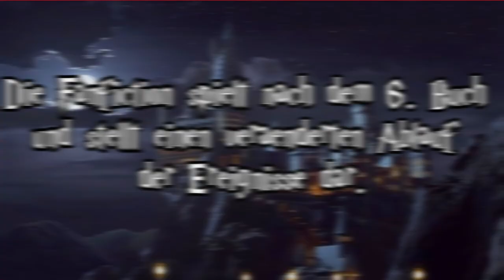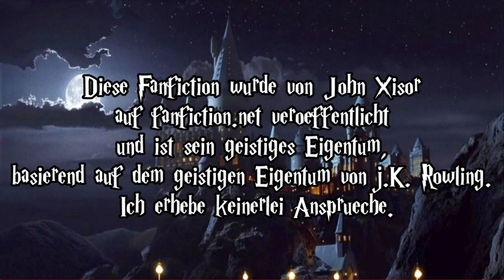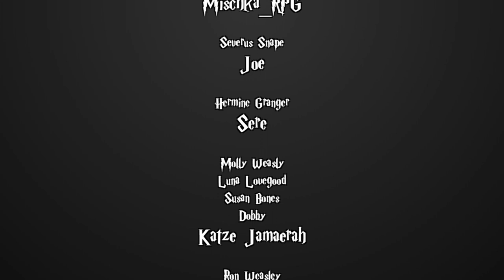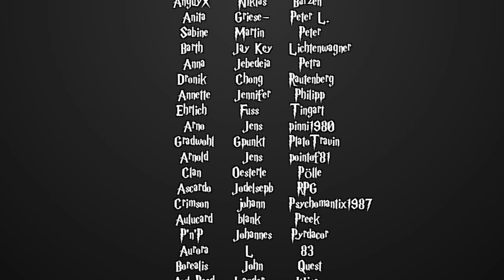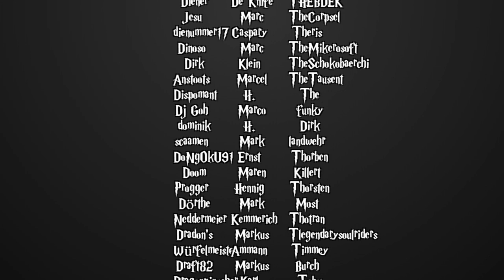[Fanfiction] Harry Potter und die Schatten der Vergangenheit -43- Märchenwelt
Sprecher:

Blacksuicide
 - Hagrid
 - Mr. Ollivander
 - Robert Hopkins
 - Wobble

Feramin1511
 - Arabella Figg
 -Narzissa Malfoy

Froh'ana
 - Ginny Weasly
 - Nymphadora Thonks

Honehe
 - Arthur Weasly

Katze Jamaerah
 - Molyl Weasly
 - Luna Lovegood

MaxMonster
 - Sirius Black

Nielchen79
 - Poppy Pomfrey

Nita
 - Minerva McGonagall
 - Meredith Beerbaum

p1k4chu
 - Salazar Slytherin
 - Sid Duvall

Reg Jackson
 - Dumbledore

RitterKeks
 - Anne Adahir

Mischka
 - Erzähler
 - den Rest